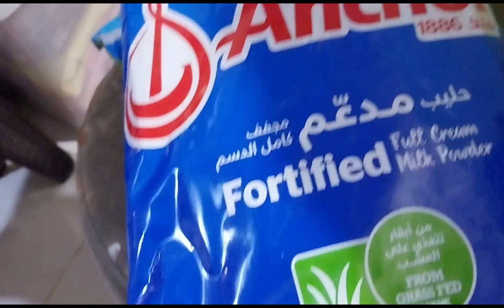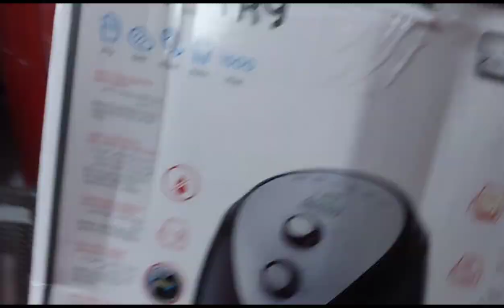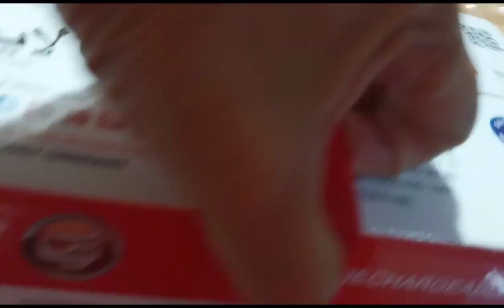NAG OPEN NG BAGAHE